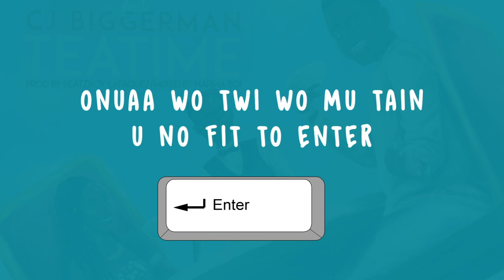Tea time lyric video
this is the lyric video for MzOrstin"s Teatime ft cj biggerman prod by beatzboy Connect with CJBIGGERMAN

Instagram.com/Cj.biggerman .